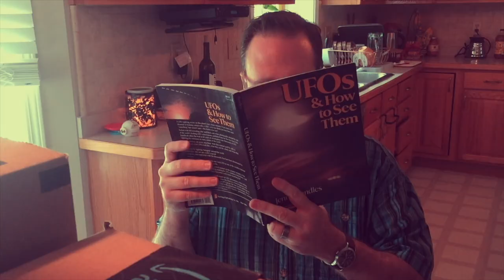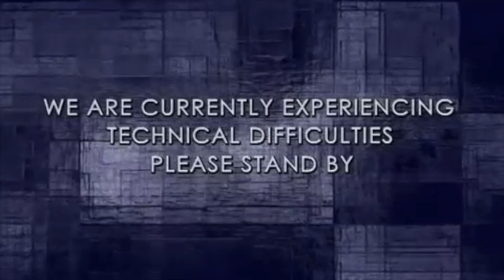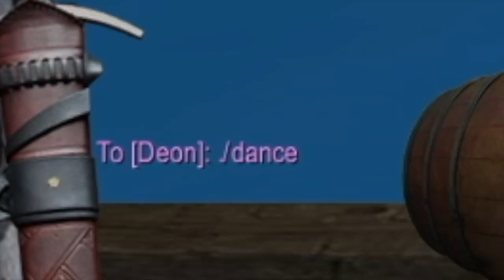Taverncast Adventures Five: "In Which The Gauntlets Are Thrown"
After a pivotal mission to kill one of the Alliance's biggest foes - the team decides to right past wrongs and revisit a certain cave in Dun Morogh.  But longstanding resentments bring Infernalbill and Eloysius to blows...